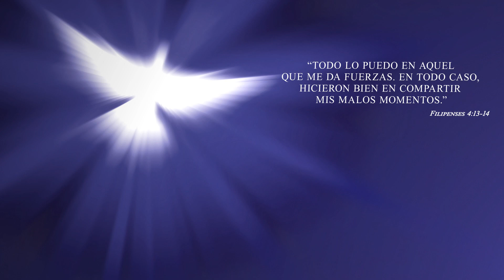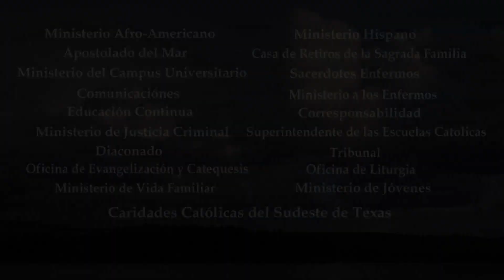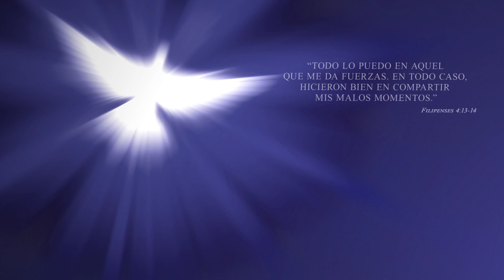Empowered to Share 2018 BFA Spanish